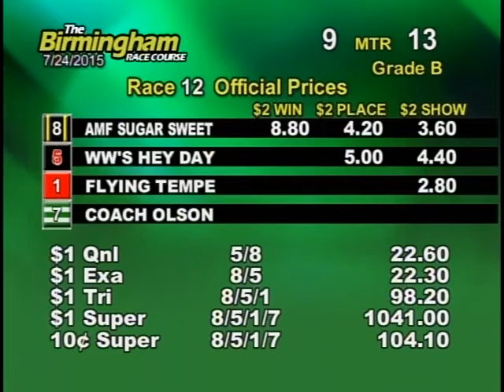07/24/15 Evening Race #12